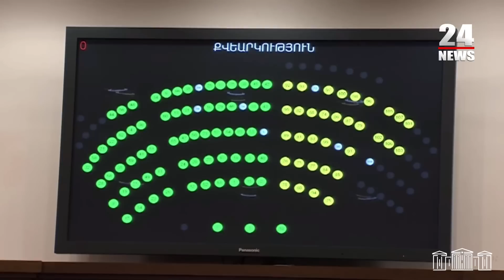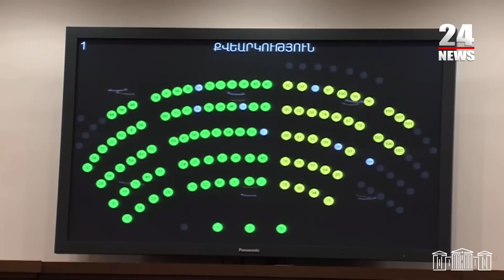30 տարի ո՞վ ընտրություն կեղծի, ով ապալեգիտիմացնի. Ալեն Սիմոնյանը` Մինասյանի մեղադրանքին